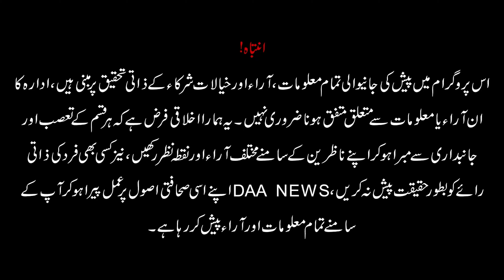Another Case Reported || Dera Ghazi Khan University & Bhawalpur University Harassment Case